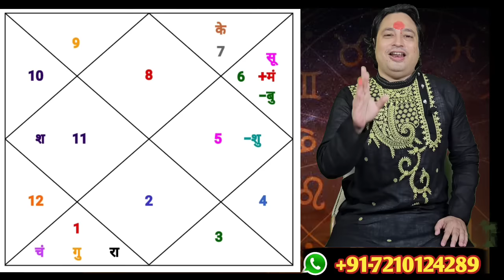Vrishchik Rashi October 2023 ll वृश्चिक राशि अक्टूबर 2023 ll Astro aaj